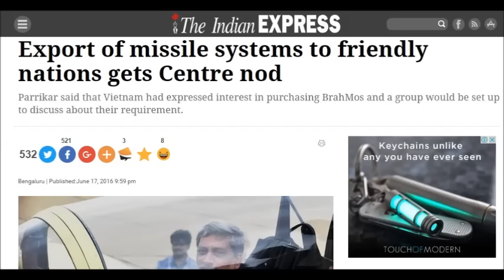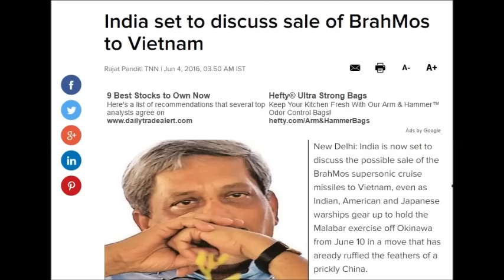Ấn Độ hé mở tiến độ đàm phán bán BrahMos cho VN (YTB-55)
Hôm 17/6 Bộ trưởng Quốc phòng Ấn Độ đã tiết lộ nếu đàm phán nhanh thì cuối năm nay Việt Nam và Ấn Độ sẽ ký kết hợp đồng cung cấp tên lửa siêu âm BrahMos.